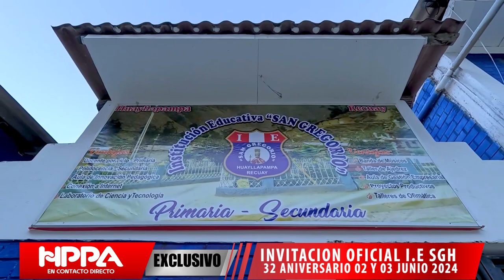INVITACION OFICIAL , ANIVERSARIO 32 DE LA I.E SGH - 2024